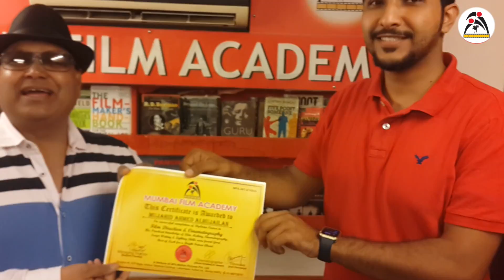Mumbai Film Academy Reviews from Saudi Arabian Students KSA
Mumbai Film Academy Certificate Awarded to International Student Mujahid from Saudi KSA..
Mumbai Film Academy Reviews from Saudi Arabian Students
International Students at Mumbai Film Academy from Saudi KSA.
The Mumbai Film Academy is listed as a recommended school by the Saudi Arabian Ministry of Higher Education and is considered the best hands-on film school in the world by many of today's top filmmakers. Mumbai Film Academy is honored to be the school of choice for many Bollywood Filmmakers, Directors, Cinematograpgers, Editors, Sound Engineer, Music Directors, actors, and figures from the entertainment world who have sent a son, daughter or a family member to study with us.
Mumbai Film Academy is rated as one of the Best Film Schools all over the world as per students feedback.

Our strength lies in the customization & flexibility of courses for international students as per their available schedule. Make your own film on Digital format. Hands on Practical Training right from Script to Screen offered with post production facilities. Our theory & practical sessions are held under one roof that equips the media aspirant to be a well-informed entertainment professional.

To add to that we possess highly experienced professional faculty backed by ultra modern infrastructure. The Director of Mumbai Film Academy himself is a professional Sound Designer celebrating Silver Jubilee in the service of Media & Entertainment. Thus our film school becomes the first choice of Film Making & Direction Students from all over the world.

Hostel Accommodation

Hospitality, safety & security of International students is our prime concern besides world class education. Highly economical and comfortable accommodation facilities are provided to students depending on their choice and lifestyle. The cost depends on the budget of the student and also the various prevailing rates in areas from Bandra, Andheri and Borivli. To reduce costs students can opt for sharing of flats. For those who wish to have five star hotel comforts, we have fully furnished air conditioned flats with all the basic amenities.

Immigration / Visa & Documentation

On submission of all the required documents, along with the proof of admission, an Invitation letter from Mumbai Film Academy will be issued to the International student for Visa Application at the Indian embassy Immigration office located in their country. All the necessary relevant documents will have to be submitted in Original.

Domestic/ International Travel

A wide variety of airlines both domestic and international, trains, buses (both State run as well as private) and registered pre paid taxi services are available. We also have pickup facility from the Airport for new students. Authorized travel agents and apartments are easily available as tie up arrangements with the Mumbai Film Academy. Students are advised to plan and book their travel arrangements in advance to ensure total security and a comfortable stay. We can guide the students to reach Mumbai and plan their itinerary as per their convenience.

Mumbai -The City of Dreams

Bollywood is the biggest producer of Films in the world. Mumbai is defined as the city that never sleeps and this is attributed to it being the financial and the film capital of India. It's the city of dreams for all star-gazers, it is nothing short of surreal magic. The indomitable spirit of Mumbai can only be felt once you visit the city formed from seven islands that burst with activity all through the year. With training in Mumbai Film Academy-The school for total Film Study courses, Mumbai can become a rich cultural and intellectual experience for any student. Mumbai Sightseeing Visits & Shopping Tours, Bollywood Location Shoots are organized along with meeting with Film & TV Celebrities for International students.

MUMBAI FILM ACADEMY IS RATED ONE OF THE BEST FILM SCHOOLS ALL OVER THE WORLD AS PER STUDENTS FEEDBACK.
MUMBAI FILM ACADEMY
For Admissions Contact
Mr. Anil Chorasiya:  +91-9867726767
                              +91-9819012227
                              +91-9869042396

Office Address
Bungalow. No. 40, SVP Nagar,
Versova Telephone Exchange,
Near Lokhandwala.
Andheri (West).